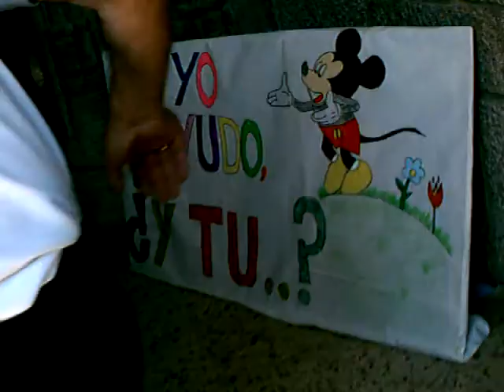Las Navas del Marqués - Procesión 2013 Cristo de la Salud -Traca final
He aquí un adelanto de lo que pondré más adelante con tiempo, referente a las tomas de la procesión del Cristo de la Salud de este año. Vemos la llegada del Cristo a la iglesia parroquial de San Juan Bautista y como tras la traca final, con sorprendente estruendo, ya que notábamos las ondas de presión en nuestras carnes, digo que tras esta traca observamos la entrada, aparatosa del Cristo por las dimensiones ajustadas de la puerta, lo cual implica que los costaleros tengan que agacharse al máximo en una postura incómoda, ya no tanto peligrosa para sus dedos pues, como dije en otro vídeo, lograron apañárselas para colocar unas correas de lona que pueden soportar sin problema todo el peso sin peligro de que se pillen los dedos en algún movimiento incierto...posteriormente ya en la iglesia, el desmontaje de los bastidores y la colocación del Cristo en su lugar. Espero os guste